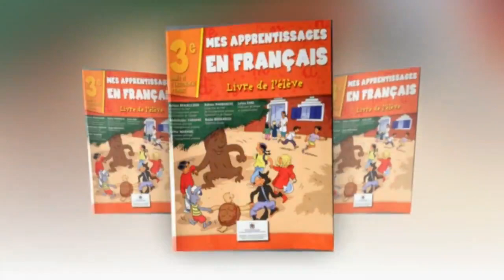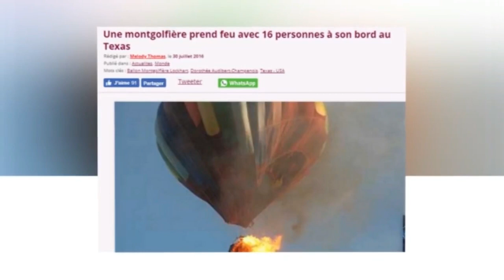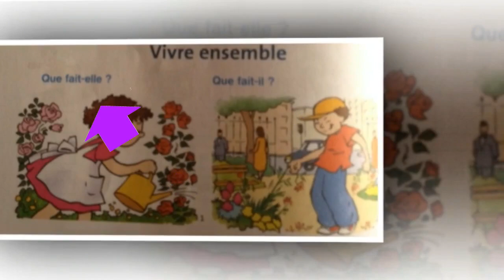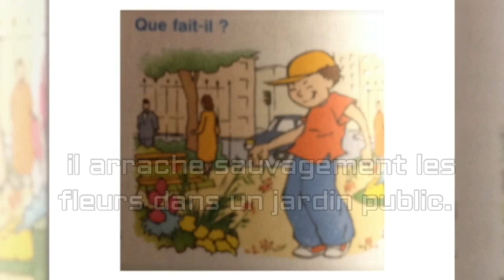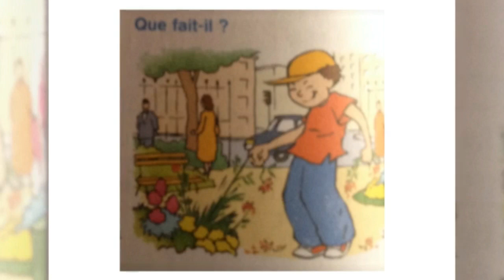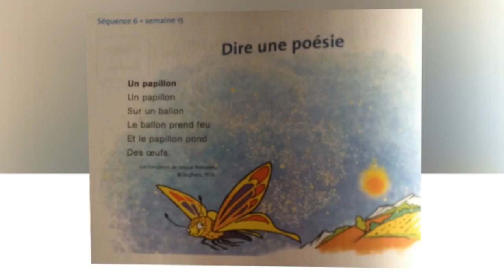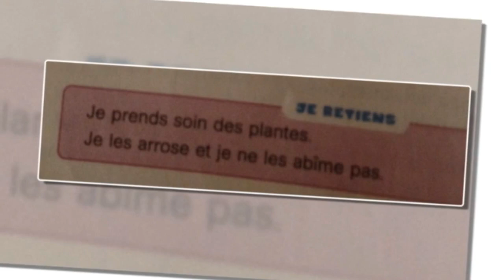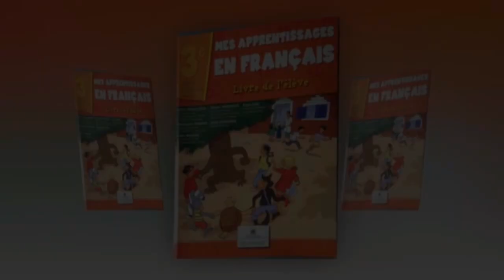Français, 3ème année pr, p.84, L100